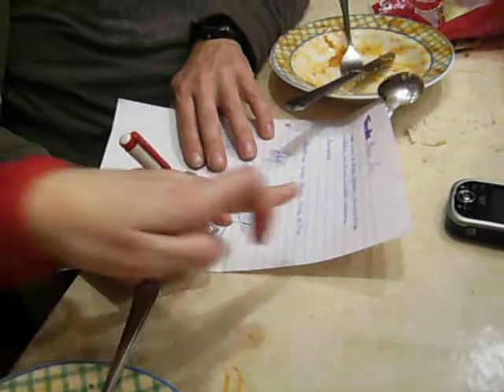Parents going crazy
Dit zijn dus ouders die totaal niet weten hoe ze het goede voorbeeld moeten geven! Ocharme die kinderen! XD